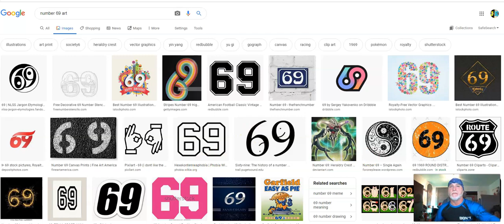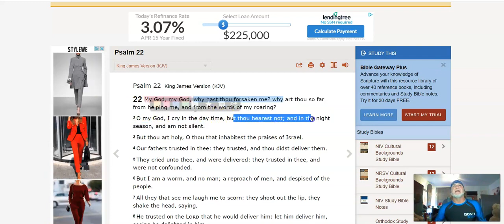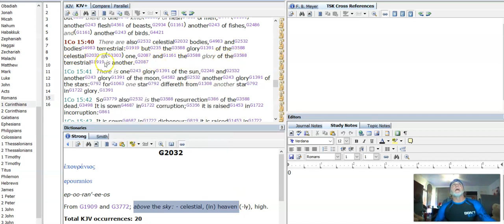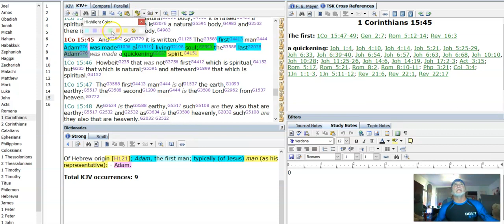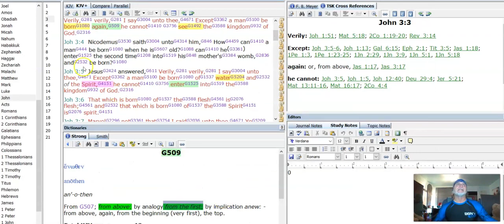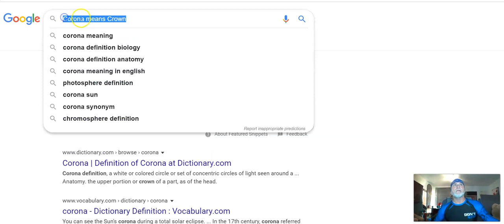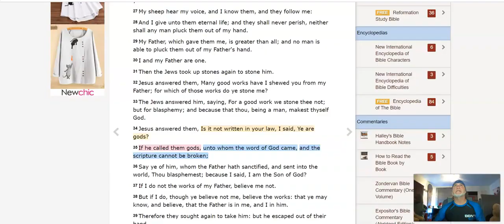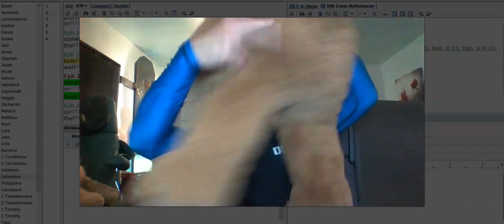IRREFUTABLY - The BIBLE Resolved!!THE MYSTERY IS REVEALED ! Now Comes the FIRE to Destroy the Earth